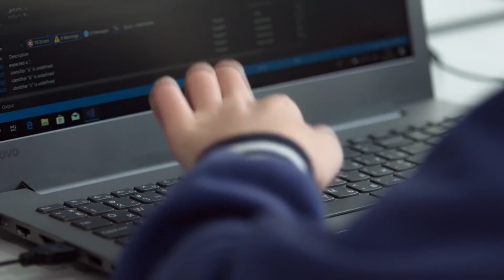10 апреля - Судьба благоволит каждому | Лунный Календарь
Добро пожаловать на канал Тайна Жрицы!
10 апреля - Судьба благоволит каждому.
Смотрите данное видео до конца, чтобы не пропустить все самое важное и интересное.

Слова:
"Как блюдце круглое, да гладкое, так и в моем доме тишь, да гладь. Не будем больше ссориться, отношения выяснять. Волшебный цветок мне помогает, все ссоры из дома убирает."

Слова:
"Если враг ко мне близко подходил и зло с собой принес, пусть он назад возвращается, от меня отвращается. Цветами волшебными беду отведу, к себе гармонию и покой привлеку. Истинно."

Слова:
"Огонь любви нашей зажигаю, все ссоры и неприятности в этом огне я сжигаю. Любимого себе верну, счастье в нашу сторону поверну. Да будет так!"

Слова:
"Соленая да светлая вода, твою силу я набираю, достаток в свою жизнь привлекаю. От нищеты избавляюсь, богатством наслаждаюсь. Истинно."

Слова:
"Купюра счастливая мне деньги привлечет. Богатство в свою жизнь привлекаю, в свой дом к себе зазывают."

Слова:
"Я открыта для всего богатства которое может предложить мне вселенная."

Благодарю Вас!

💰 Вы можете оказать поддержку проекту, любым удобным способом.
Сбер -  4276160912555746